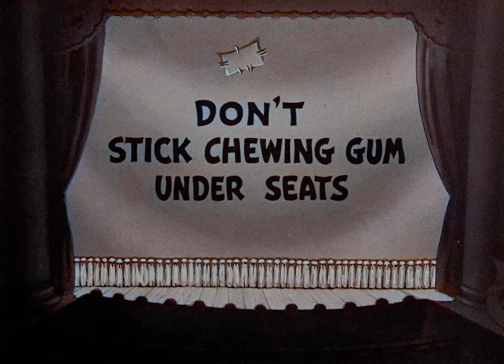She Wronged Him Right - 1934 (colorized, 1080p)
She Wronged Him Right is a 1934 Fleischer Studios animated short film starring Betty Boop. It marks the first appearance of Betty's semi-regular boyfriend, Fearless Fred.
This is the first of a series of Betty Boop melodrama spoofs, which also included Betty Boop's Prize Show (1934), No! No! A Thousand Times No!! (1935) and Honest Love and True (1938). The series was apparently inspired by the Terrytoons series of Fanny Zilch cartoons. Realeased on January 5, 1934.